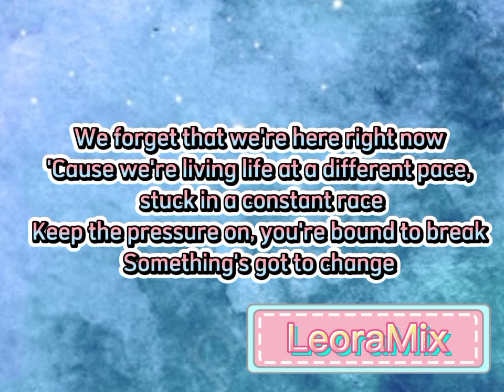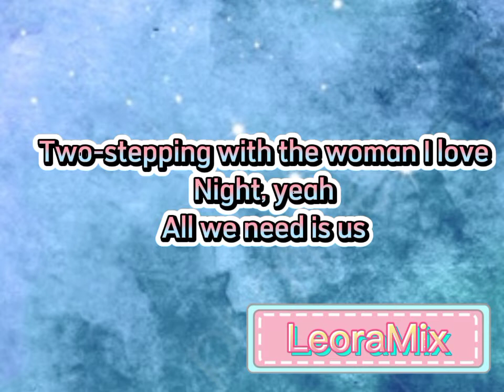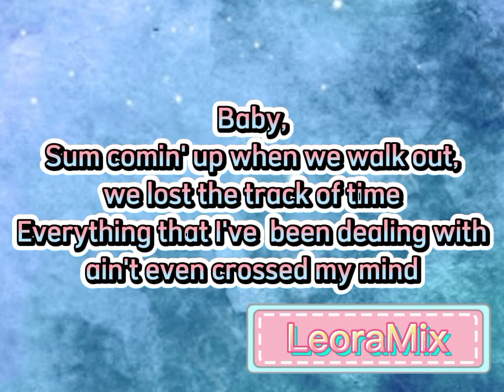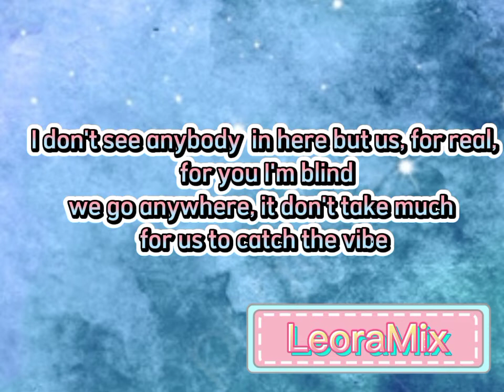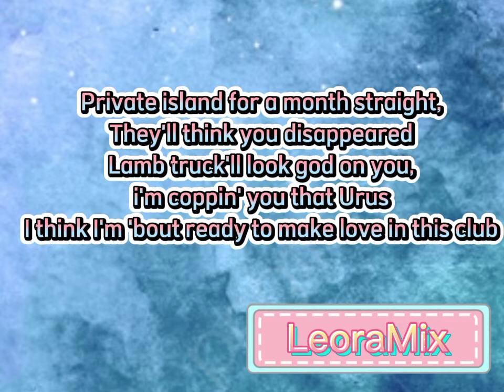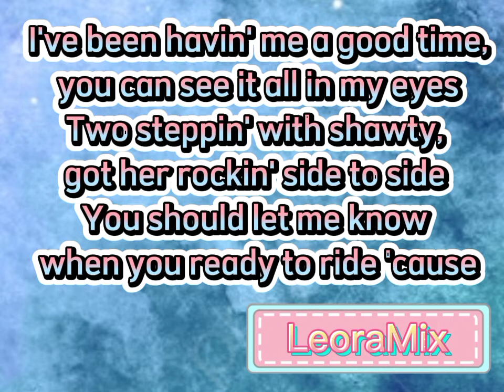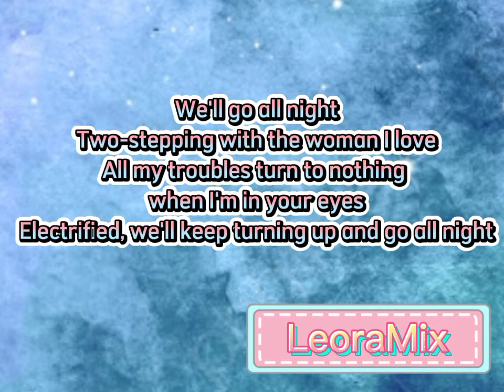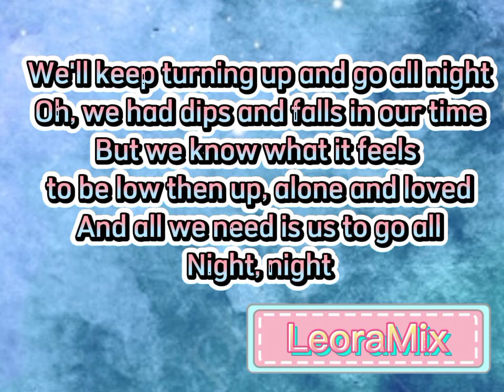Ed Sheeran Feat. Lil Baby- 2step (Lyrics)